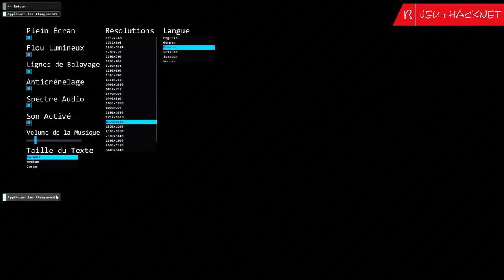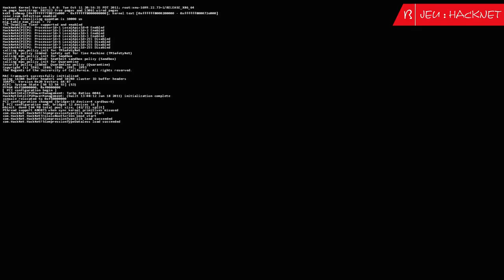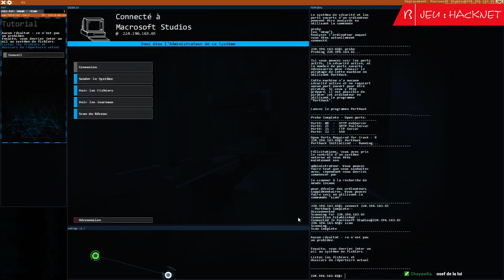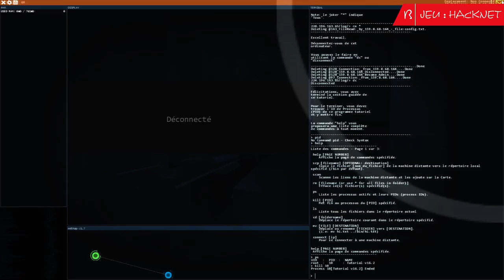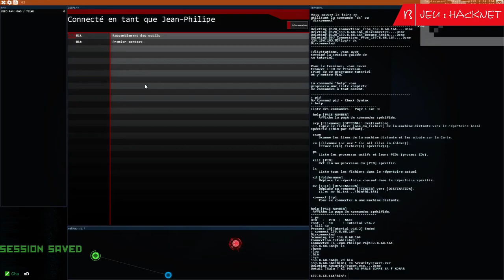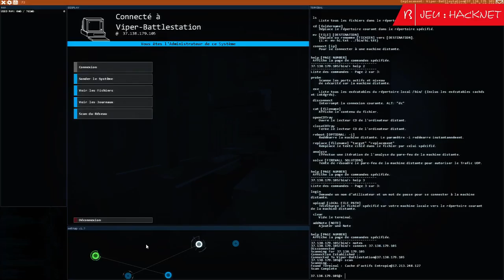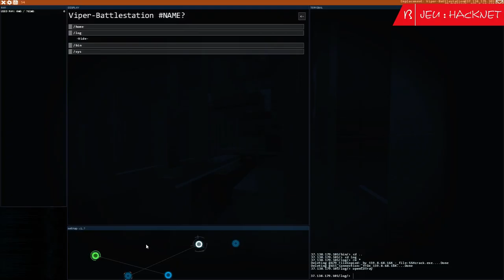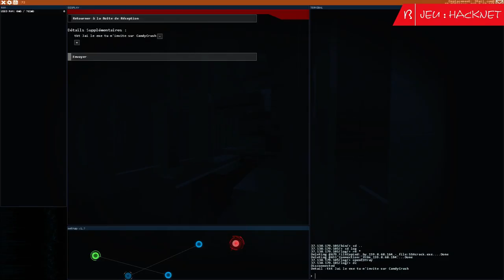VOD - BorgoStream 06/07/16 partie 1